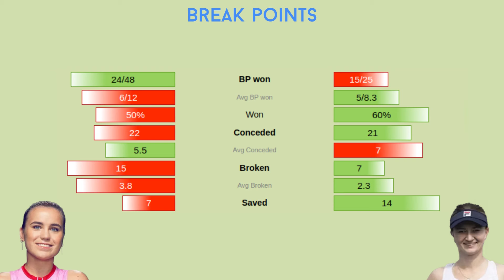Sofia Kenin vs Krejcikova Barbora | Prediction and analysis | WTA San Diego 2023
Join us for an in-depth analysis of the highly anticipated clash between Sofia Kenin and Barbora Krejcikova at the WTA San Diego Final 2023. We'll break down their recent performances, head-to-head stats, and offer our predictions for this thrilling final showdown.

🎾 Who holds the edge in this exciting encounter?
Don't miss a moment of the action as we bring you live coverage of this gripping final match. Tune in for expert commentary, in-depth analysis, and a front-row seat to the excitement! Share your predictions, cheer for your favorite player, and let's enjoy an unforgettable day of tennis together.

Sofia Kenin vs Barbora Krejcikova
WTA San Diego Final 2023
Tennis Prediction
Match Odds
Tennis Analysis
Head-to-Head Stats
Tennis Strategy
San Diego Open Predictions
Tennis Betting Tips
Tennis Match Preview